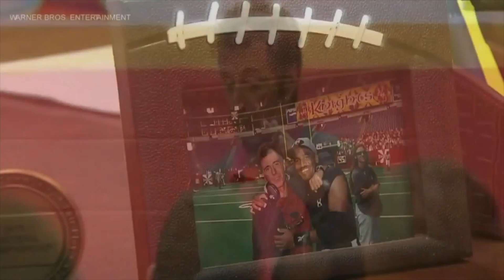In Class News Package / Mykeanna Dotson